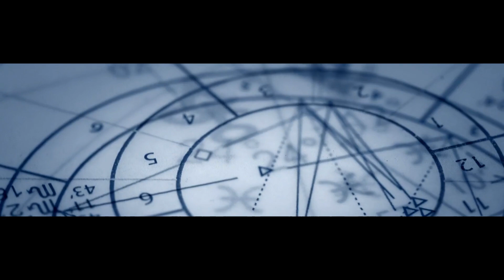Unveil Your True Cosmic Self with an Accurate Natal Chart Reading in Ancient Astronomy.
ORDER NATAL CHART READINGS TODAY!